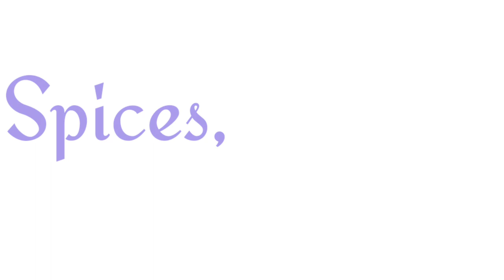Buena High School Marching Band 2023 show premier. Spices, Perfumes, & Toxins.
Featuring Music

-"Kaval Sviri", by Petar Lyondev
-"Spices", from "Spices, Perfumes
and Toxins", by Avner Dorman
-"Wayfaring Stranger", by Christopher
M. Nelson
-'Allegro risoluto", from "Symphony
No. 2 in E Minor", by Aram
Khachaturian